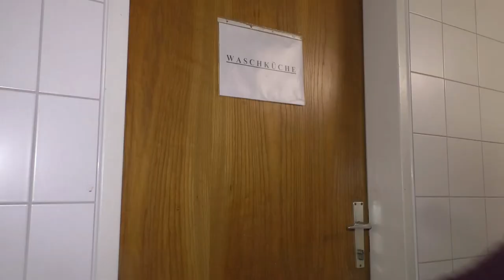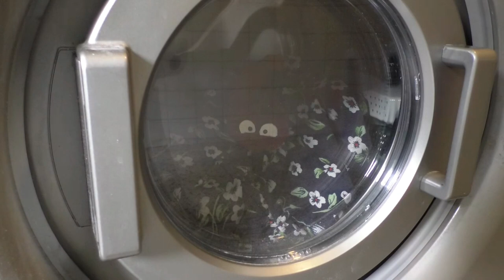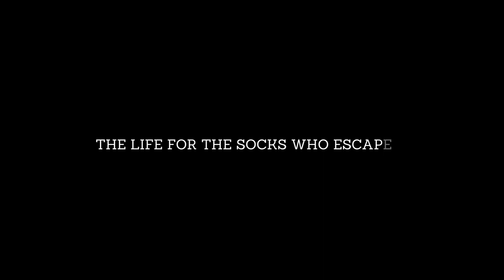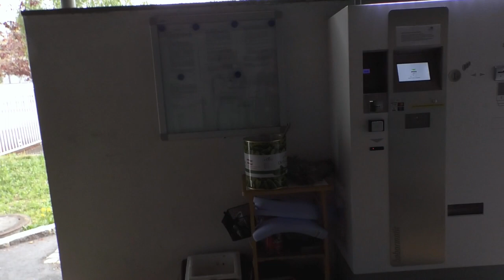WHERE DO OUR SOCKS DISAPPEAR? Short film 2020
So the Greek, Turkish, Estonian and Latvian girls went to Erasmus on spring semester 2020 in Linz, Austria.

There we had amazing course called "Video and radio in education" leaded by Christian Kogler (the most inspiring teacher ever by the way). We also had corona, socks and creative minds. In the end short film "Where do our socks disappear?" was born.

Idea, directing, acting, filming, editing by:
Estonian: Kristin Parve
Greek: Anna Eva Beese
Turkish: Ayten Aygün, Nihan Ariman
Latvian: Kristīne Sigita Dāvidsone

Teacher: Christian Kogler from PHOÖ

Film edited using WeVideo.

June 2020